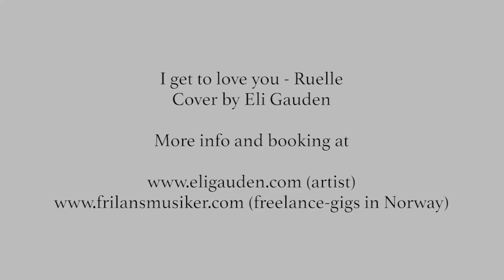I get to love you video, Ruelle, Covered by Eli Gauden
Music & Lyrics: Ruelle
Cover: Eli Gauden

Dette er ein liten smakebit av låten "I get to love you" som eg ote blir spurd om å syngja i vielsar. Sjå mi heimeside for meir musikk og info om bookoing. Frilansmusiker.com